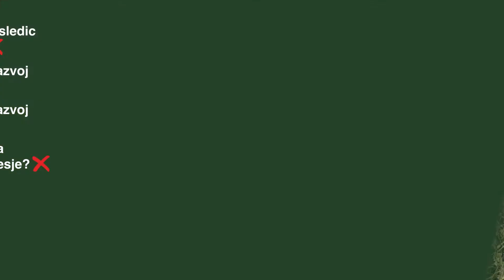POMEN KOLOBARJA (e-TRAJNOSTNA KMETIJA)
Ključen ukrep za ohranjanje vsebnosti organske snovi v tleh in izboljšanje rodovitnosti tal je pravilno vrstenje kultur na njivah je kolobar. Pri primernem kolobarju se zmanjša zapleveljenost, napad bolezni in škodljivcev, izboljša se gospodarnost gnojenja ter posledično povečata količina in kakovost pridelka. Zato si želimo čim bolj pester kolobar s širokim naborom rastlin. Video je nastal v okviru projekta "Video navodila za povečanje usposobljenosti in učinkovitejši prenos znanja o varovanju okolja na kmetijah" - e-Trajnostna kmetija (PRP 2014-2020- M16.5)